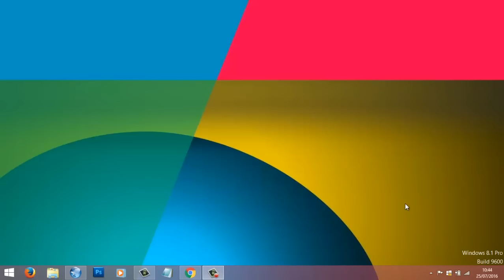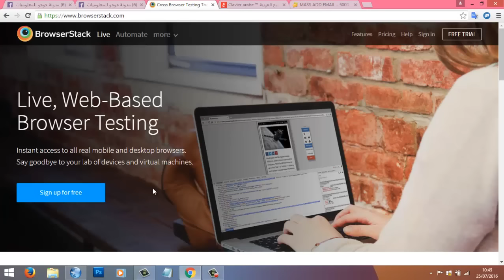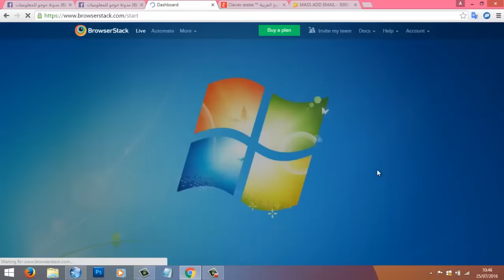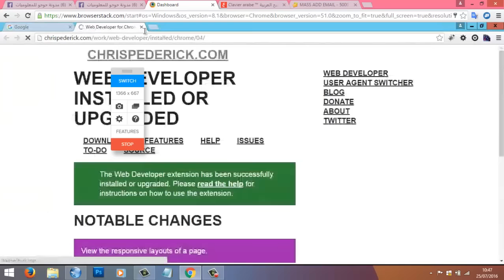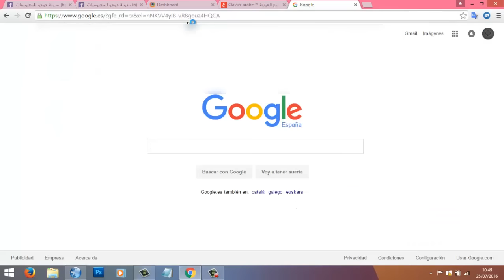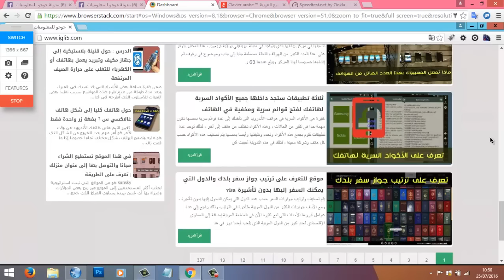موقع فاتك الكثير إذا لم تتعرف عليه | سرعة أنترنت لن تتصورها ستحصل عليها مجانا